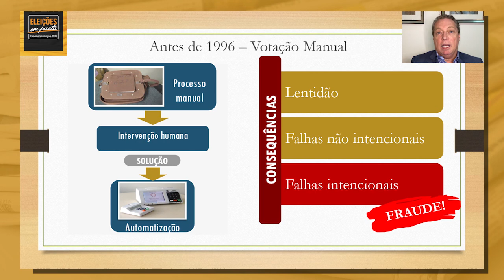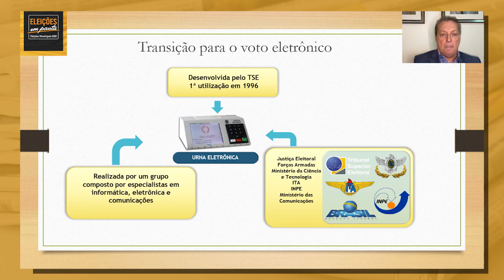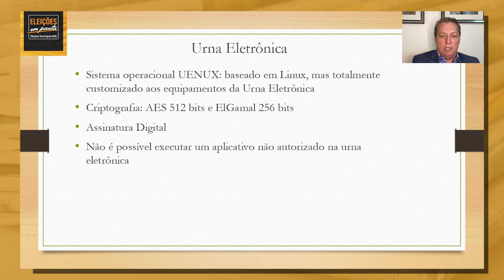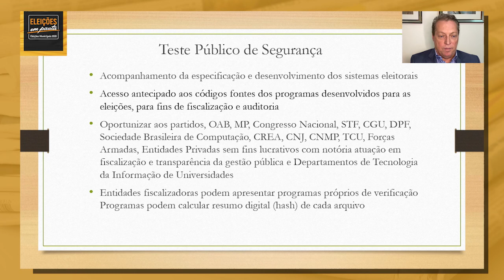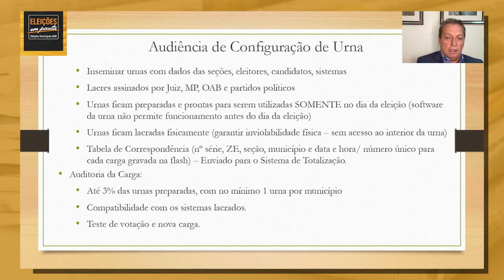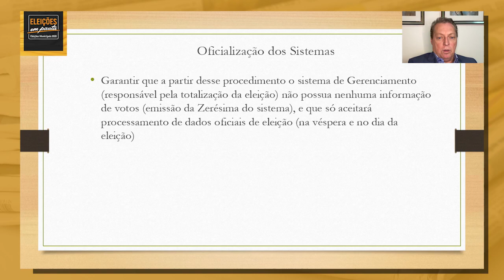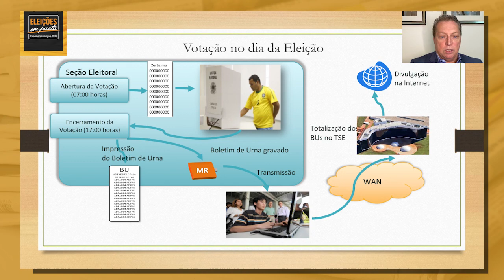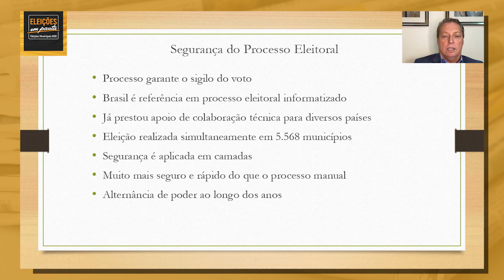Eleições em Pauta - Segurança do processo eleitoral - Eron Domingues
Neste vídeo, o secretário de Tecnologia da Informação do TRE-SC, Eron Domingues, explica os principais aspectos relacionados à segurança do processo eleitoral eletrônico.

Entre as questões apresentadas estão os principais processos e audiências envolvendo a votação eletrônica, o histórico dos processos de votação e da informatização do voto, detalhes sobre a segurança da urna eletrônica e como funciona o processo de votação no dia da eleição.